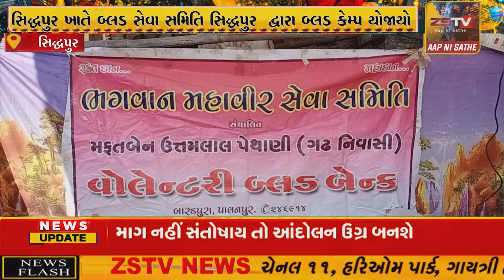સિદ્ધપુર ખાતે બ્લડ સેવા સમિતિ સિદ્ધપુર દ્વારા બ્લડ કેમ્પ યોજાયો